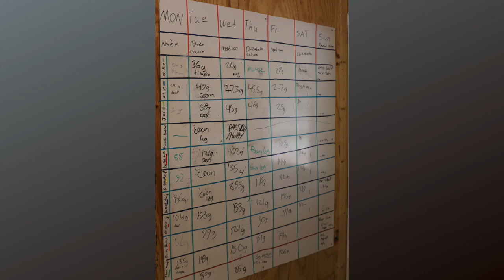Behind The Scenes of a Wildlife Rehab Facility - TN WildCast 146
Wildlife rehabilitation is no walk in the park.  It takes a lot of time, money and energy to maintain a top notch facility.  This week we meet up with Union University’s Dr. Huggins and Dr. Kerfoot once again to learn more about the how a facility operates and some of the struggles.  We will also hear from a Union University graduate, who studied under these great professors and helped maintain the rehab facility for almost 2 years. Discover more info about wildlife rehabilitation and how you can help in Tennessee by visiting